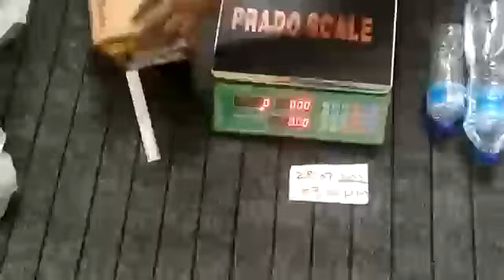toky lajzrd avalible in Lahore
big scorpion
kala bichoo
geco laprd
bat nest